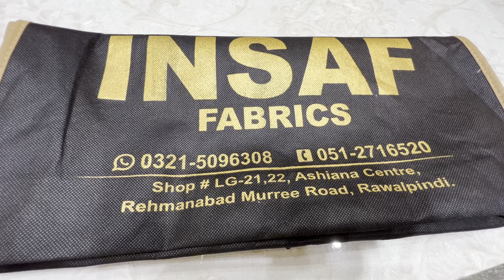Best Lawn Chikankari Collection | For Order 03215096308 Whatsapp